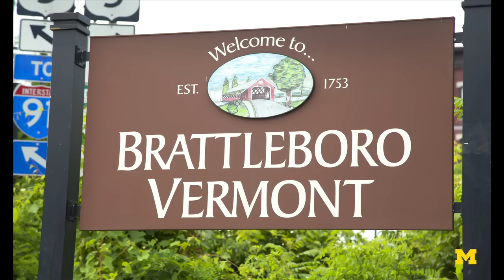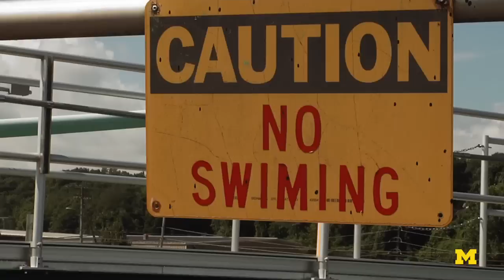Peecycling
Could human urine fertilize food on a commercial scale and close the nutrition cycle? A group of University of Michigan researchers is partnering with the Rich Earth Institute to find out